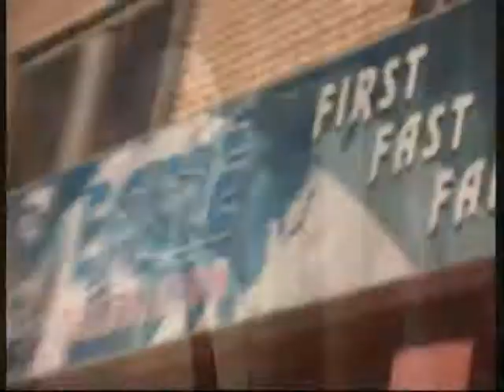Tugsuu ft four.mpg